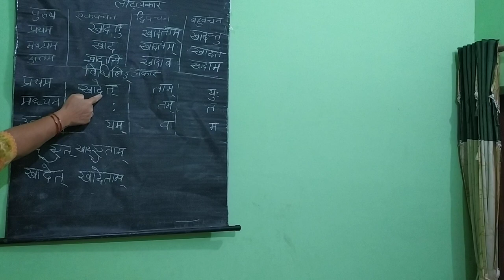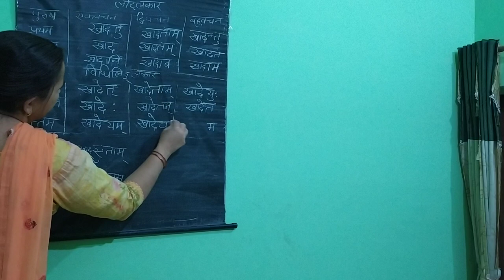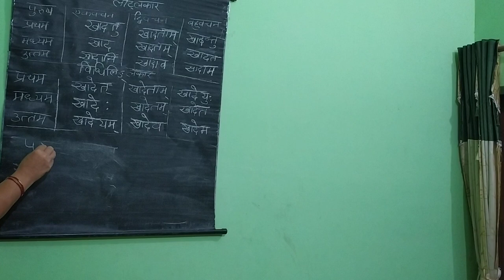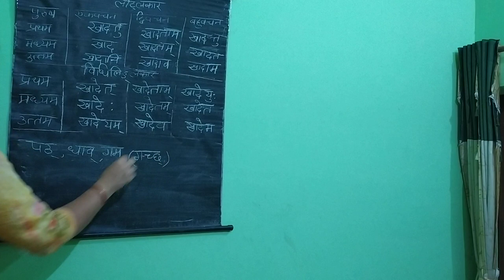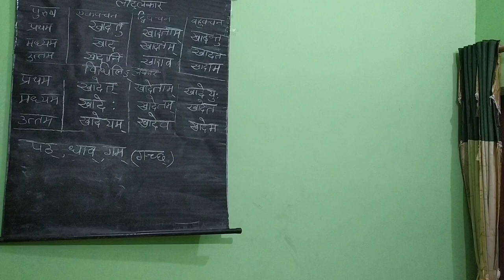Class 8 (DhatuRoop)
Name:SushilaDevi
Subject:Sanskrit